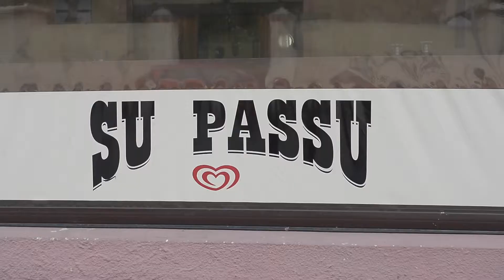2018 pranzo con i cugini Lussu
Sempre delle vacanze del 2018-Sardegna Italia.